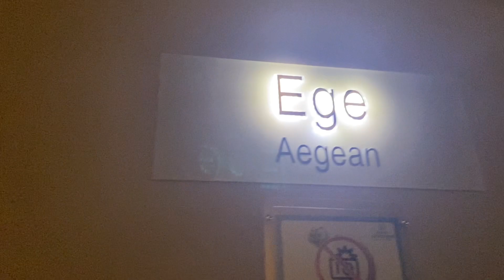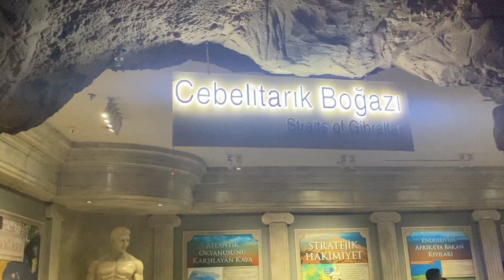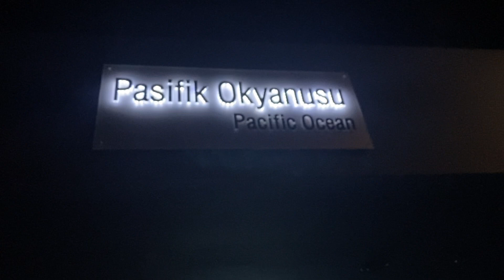1 Şubat 2023